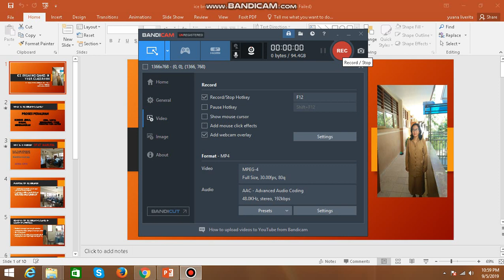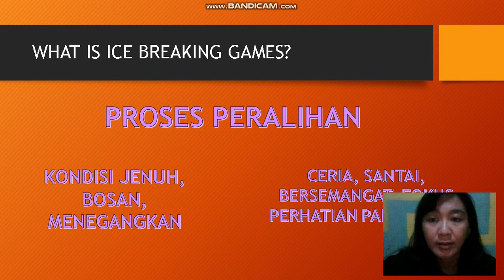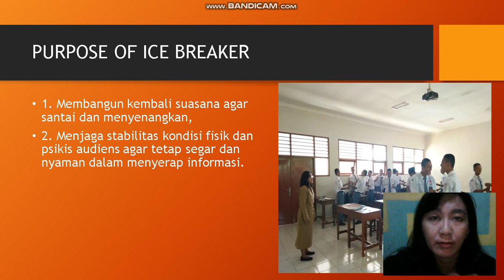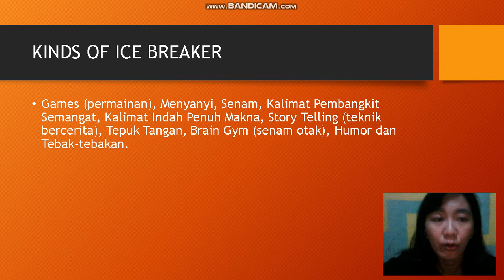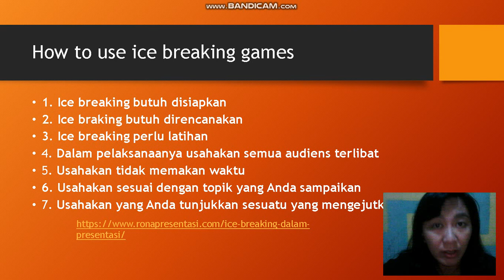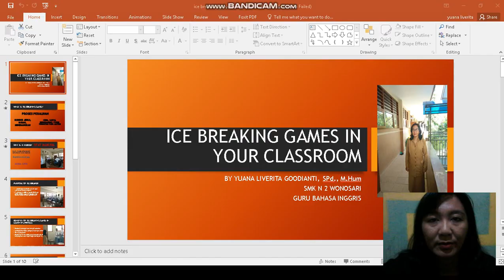VCT BATCH 5 VIDEO PRESENTASI ICE BREAKING GAMES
Latihan menampilkan presentasi dalam VCT BATCH 5 VICON wilayah Gunungkidul DIY